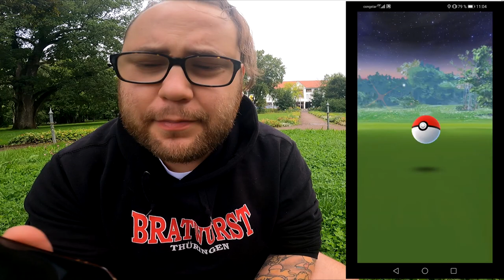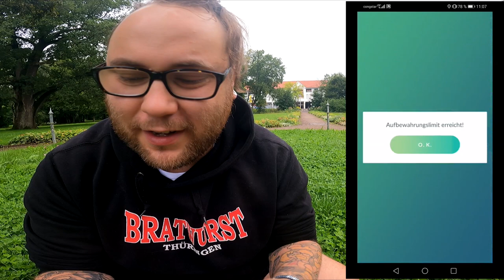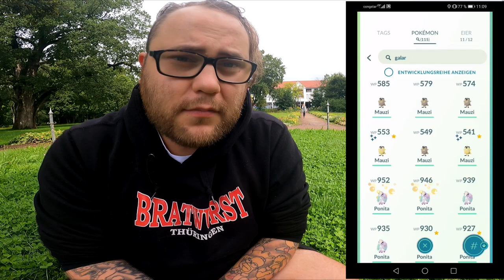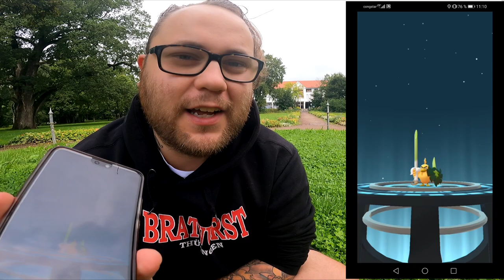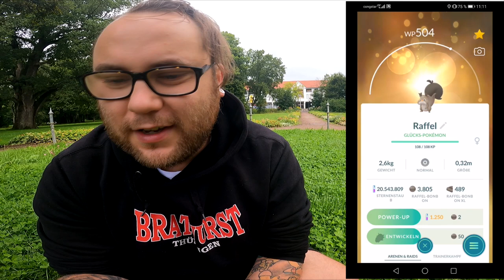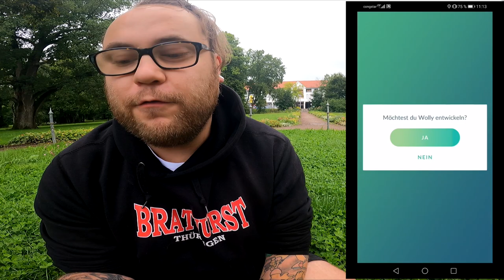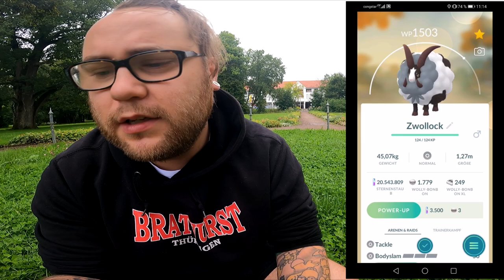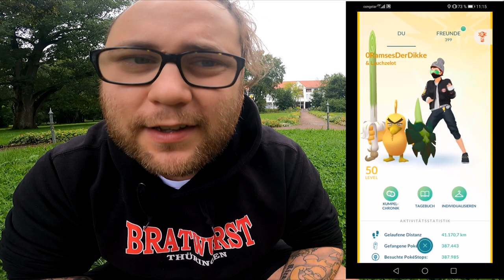ENDLICH !!! ALLE Galar Shinys KOMPLETT !!! | Pokémon GO Deutsch # 1524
10 einfach fabelhafte Würfe sind doch kein Problem oder doch ?!? Teil 3 des Hyperbonus endet und bevor morgen Lugia in die Raids kommt wollen wir uns noch die neuen Pokedex Einträge der Galar Pokemon holen plus die Shiny Familen Ausbeute zeigen und entwickeln. Habt ihr alles bekommen was ihr wolltet oder was fehlt euch ? Wie fandet ihr Teil 3 im Vergleich zu den anderen beiden Teilen ?